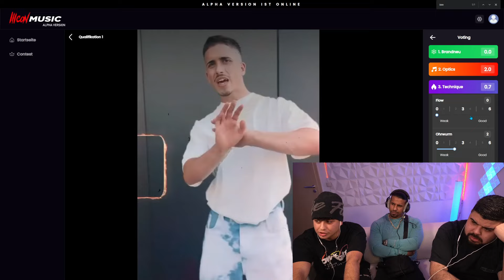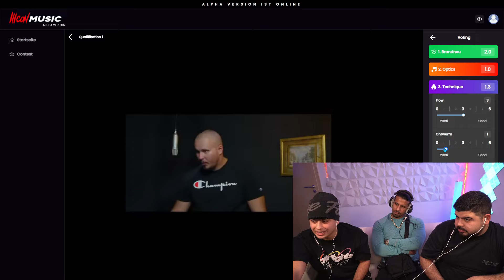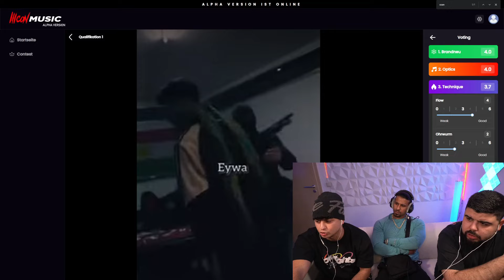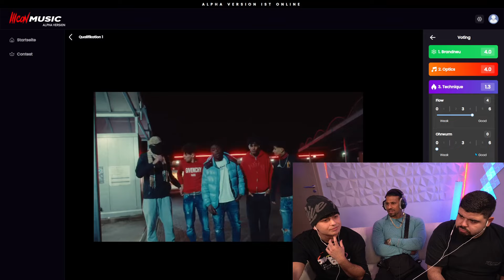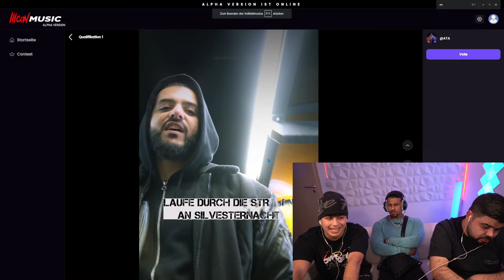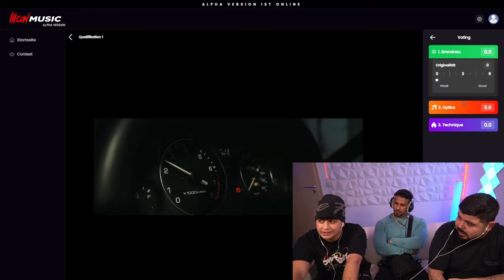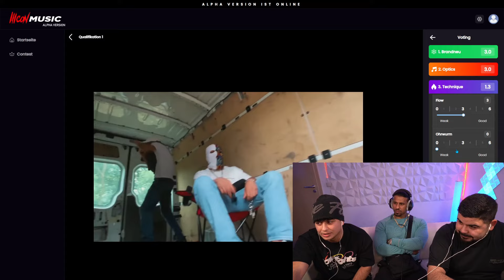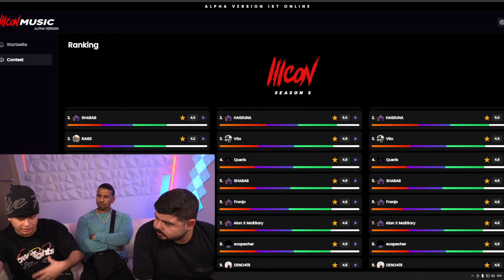MAJOE BEWERTET ICON 5 BEWERBER! 🤯 Icon 5 - Bewerber EP.4 (Mit Majoe)